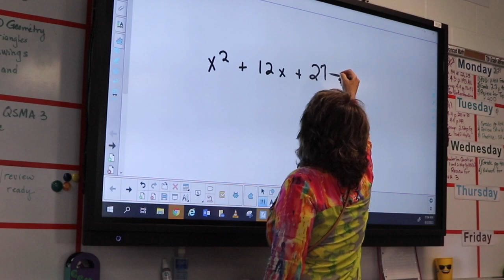The Miscalculations of Lightning Girl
2023 State 1st Place Book Trailer, FAME Jim Harbin Student Media Festival
Dunnellon Middle, Dunnellon, Florida